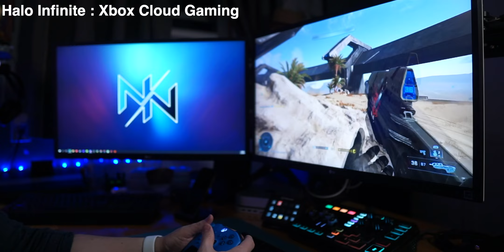Cloud Gaming is the Future and, The Future is now....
Whichever platform you use, Google Stadia, Xbox Cloud Gaming, GeForce Now, Luna or any that I didn't list.  Cloud gaming is absolutely the future.  But is that future here now as a reality?  The answer I suppose depends on who you are.
🚨OIVO Amazon Store

Bill's Wife's Etsy Shop 🪡
Did I use the apostrophes right?
IMPORTANT LINKS